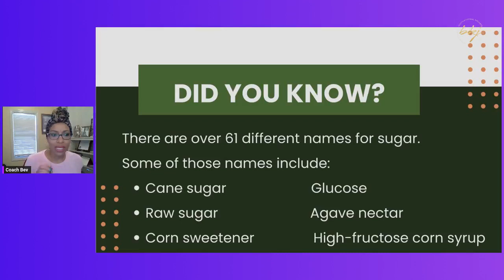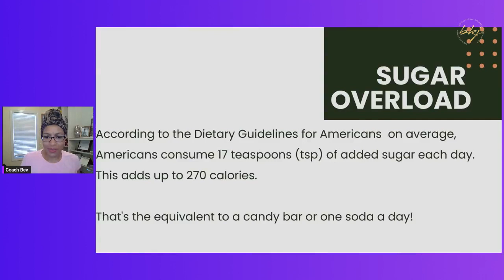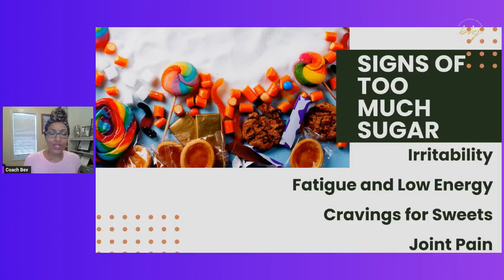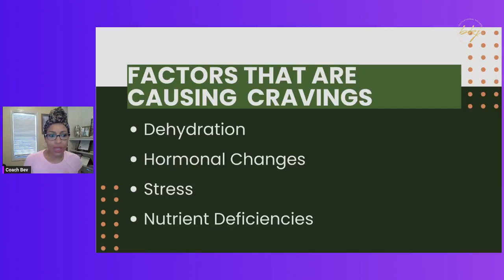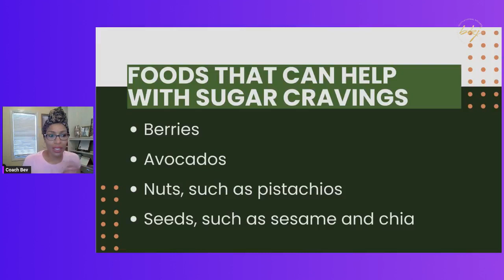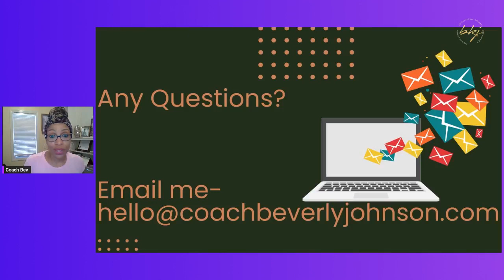Sugar Crush: Battling Your Sweet Tooth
On the latest Fit & Fierce, Beverly Johnson discusses the topic of sugar and its impact on our health. She highlights the various names for sugar and the challenge of avoiding it completely. Johnson emphasizes the importance of minimizing sugar consumption and shares her personal journey of cutting out candy bars and sodas. She explains the signs of consuming too much sugar, such as irritability, fatigue, and cravings. Johnson also explores the factors that contribute to sugar cravings, including dehydration, hormonal changes, stress, and nutrient deficiencies. She suggests healthier alternatives to satisfy sugar cravings, such as berries, avocados, nuts, and seeds. Johnson concludes by reminding listeners to prioritize their health and make informed choices.